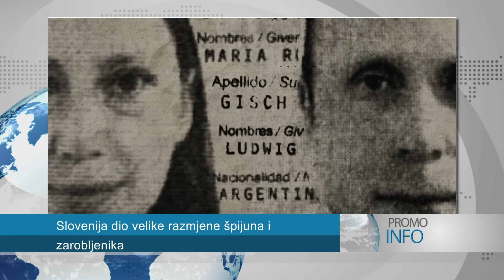DRAMA u Banjaluci Dodik STRAHUJE sitaucija ŠPIJUNI i razmjena Slovenija dio velike AKCIJE